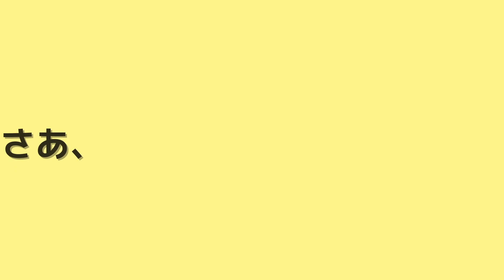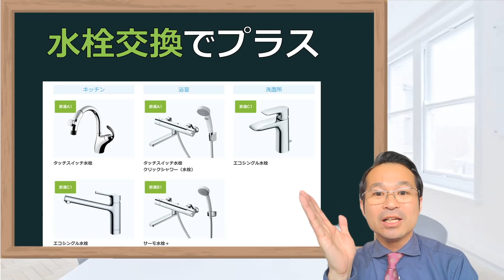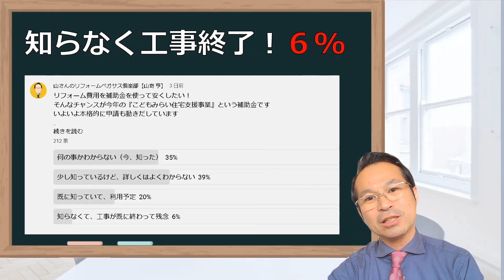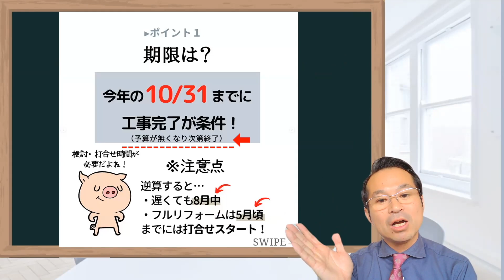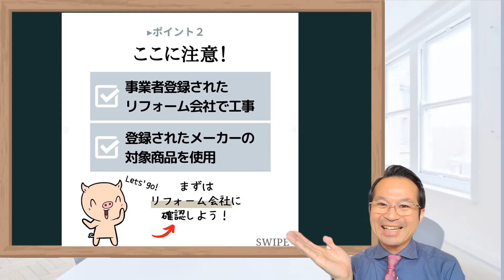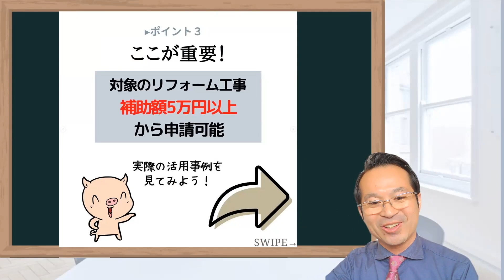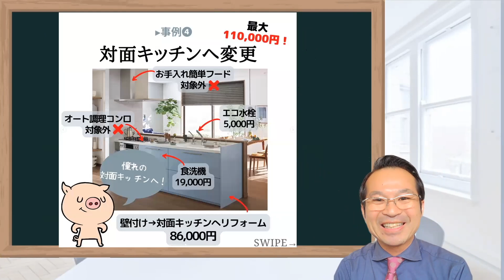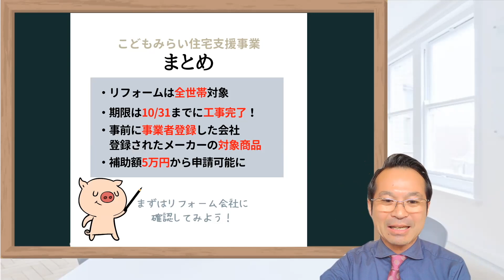こどもみらい補助金！子供がいなくても、リフォームは対象！キッチンもお風呂の費用も安く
◎LINEで気軽に聞いてみよう！

00:00 オープニング
01:09 5万円以下どう突破する？
02:44 追加するなら深掘り
03:20 30万円もらえる
06:44 重要ポイント
12:30 まとめ
13:35 エンディング